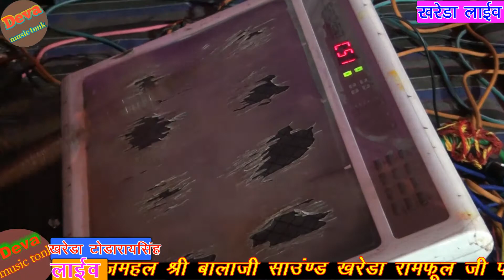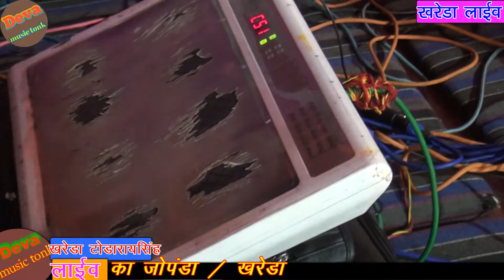Pradhan Bharti live program घोडे वाले बाबा रामदेव का शानदार भजन आत्माराम भारती के पुत्र ने किया कमला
आत्माराम भारती का बेटा ने किया कमला रामदेव जी का शानदार भजन खरेडा लाईव
 प्रधान भारती  राजमहल
खरेडा का लाईव प्रोग्राम
Deva music tonk